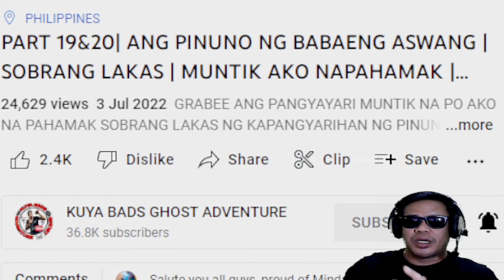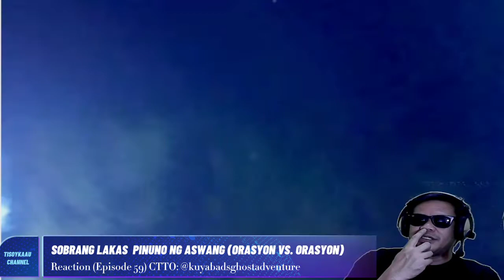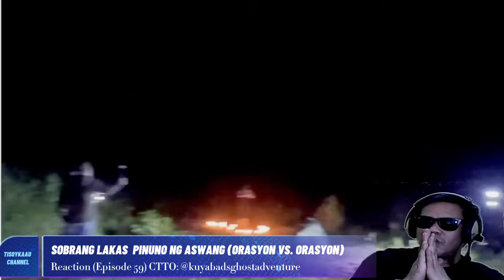🔵Part 19&20, Pinuno ng Babaeng Aswang @KUYA_BADS_SAKALAM_07 muntik na-Reaction (Episode 59)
Part 19 & 20 Big Collaboration mga Sikat na ghost hunter nagsama-sama, pra talunin ang leader ng mga aswang.

@KUYA BADS GHOST ADVENTURE  (Original)